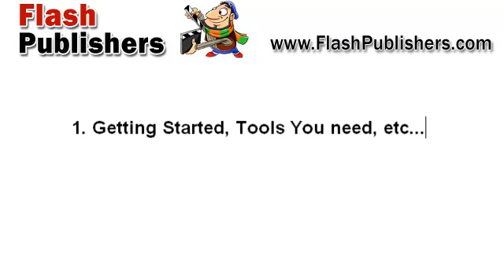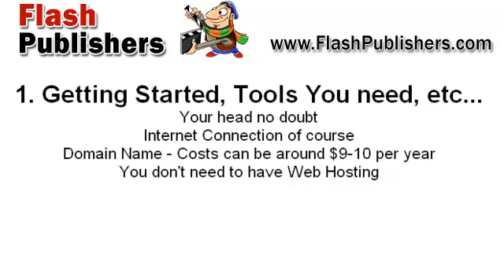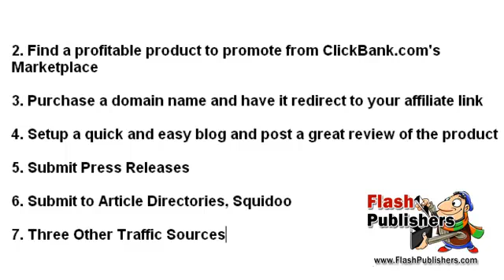Clickbank Review Blogging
How to use Clickbank review blogs to sell products online. Seven how-to videos show you step by step how to find products, how to build your review blog site, and how to cash in when someone buys the product you reviewed.